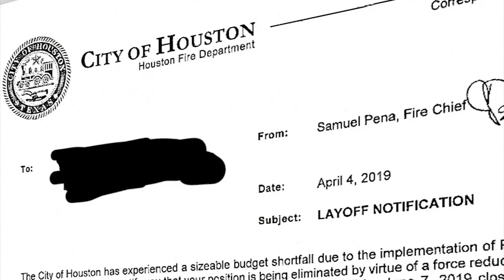City of Houston sends layoff notices to 66 fire cadets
A group of Houston fire cadets, whose fates were in limbo while the city and firefighters union sparred over implementing Prop B pay parity, have been let go from the department.

The cadets were told in a meeting at 3:30 Thursday afternoon that their last day would be in early June.

ABC13 Eyewitness News obtained a copy of a layoff notice sent to 66 cadets who were waiting for the Prop B issue to resolve.

"The City of Houston has experienced a sizeable budget shortfall due to the implementation of Prop B," the notice opens. "I am sorry to have to notify you that your position is being eliminated by virtue of a force reduction (layoff) and your last day of employment with the City of Houston will be June 7, 2019 close of business."

The notice from HFD Chief Samuel Pena continues, "I want to assure you that the elimination of your position was a business decision and does not reflect your work performance or the value we place on your service to the City."

The cadets were caught in the middle of a political battle over Prop B. The measure calls for equal pay between Houston police officers and firefighters. They finished their training months ago at the Houston fire academy.

Thursday night, Mayor Turner issued this statement:
Proposition B came without a funding source as it adds $80 million to $100 million a year to the city's bottom line. At the same time, the city is experiencing a $117 million budget gap, with the cost of Prop B added on top of that.

By law, the city must balance its budget before the start of the next fiscal year, July 1.

The City asked Patrick "Marty" Lancton of the firefighters' association to phase in Prop B over five years to avoid any layoffs of firefighters and municipal workers. He refused and is demanding the immediate implementation of Prop B. The City is doing precisely that. but it will require layoffs to balance the city's budget.

Today the 67 fire cadets received notice that they will be laid off in 60 days. Next week 47 municipal workers will receive notices. And on April 17, City Council will vote on layoffs of classified (first responder) personnel.

In the absence of a phased-in approach, the City's options are limited when we must balance our budget by the end of June.